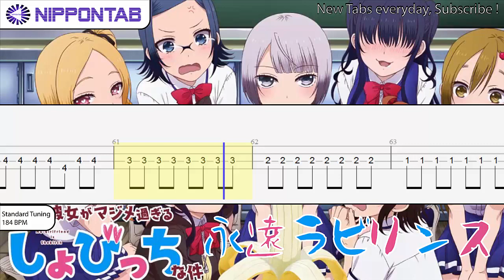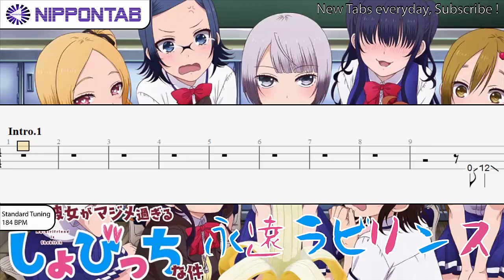【Bass TAB】恋のヒミツ Koi No Himitsu - 僕の彼女がマジメ過ぎるしょびっちな件 My girlfriend is shobitch shojo ED ベース tab 譜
pua:re の「恋のヒミツ Koi No Himitsu」僕の彼女がマジメ過ぎるしょびっちな件 My girlfriend is shobitch ED ending Boku no Kanojo ga Majimesugiru Shojo Bitch na Ken の ベース bass tab 譜 & tutorial です